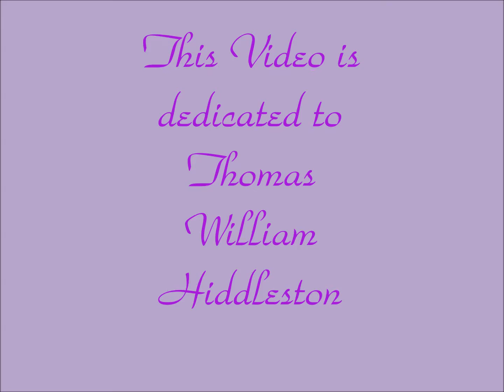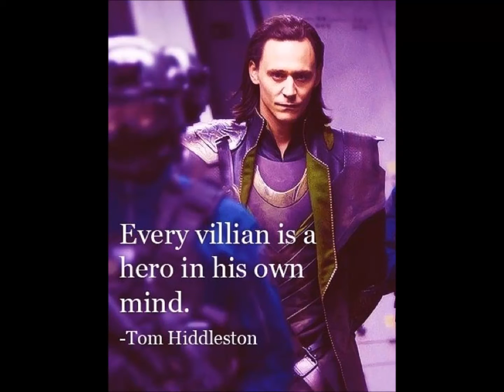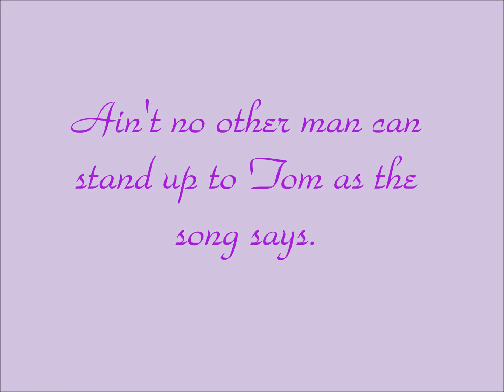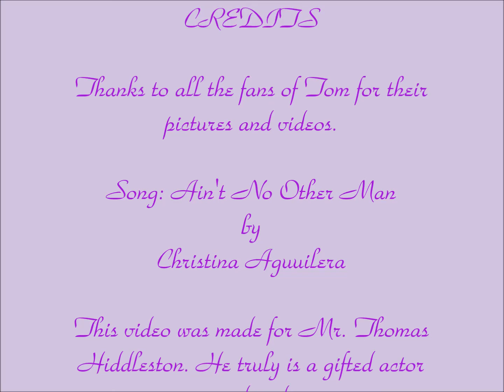Sexy Hiddles-No Other Man Like You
Video was made to celebrate the man who is Thomas William Hiddleston and how much joy he brings to a lot of us.

Song:
No Other Man Like You- Christina Aguilera